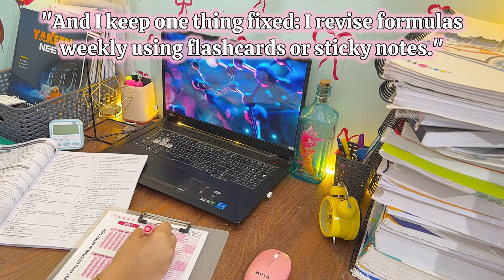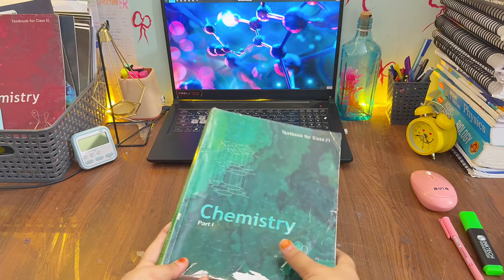How I Study Chemistry for NEET 2026 | Full Strategy for Physical, Organic & Inorganic🔬📚🧪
Struggling with Chemistry for NEET 2026? Here’s exactly how I study Physical, Organic & Inorganic Chemistry — my full strategy, tips, and realistic timetable 🧪📚

This video includes:
✅ Where to start in Chemistry
✅ How to balance Physical, Organic, and Inorganic
✅ Smart techniques that actually work (not just “study harder”)
✅ When to revise, how to use NCERT + modules + sticky notes
✅ And how I plan to complete the entire syllabus on time!

✨ Whether you’re weak in basics or starting late — this strategy will help you build strong concepts and confidence.

🎯 Comment your doubts — I reply to every one

Music used - (massobeats-rose water)